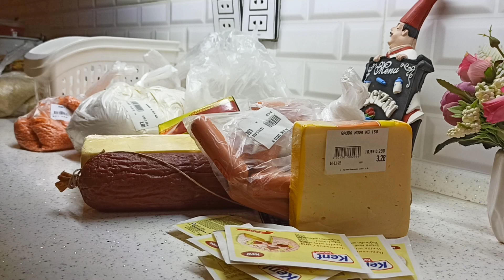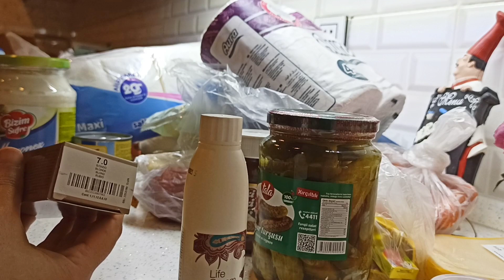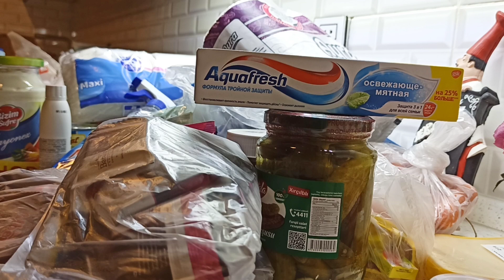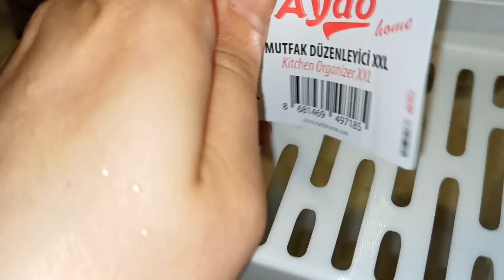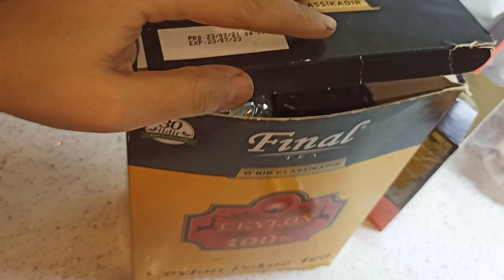Market alışverişi🛒,birlikdə düzənləyək,evdə səs küy var🔧,qızımı sevindirdim 🎁